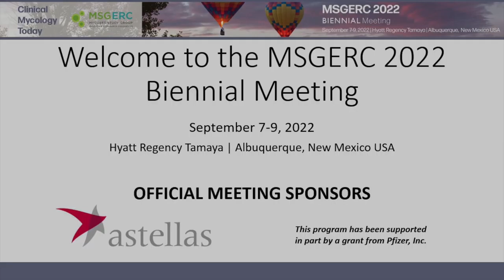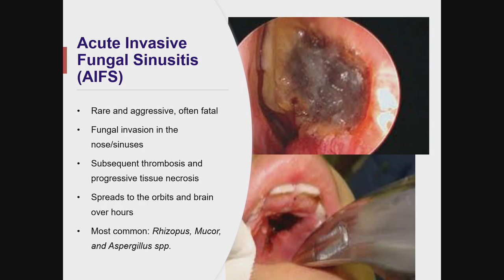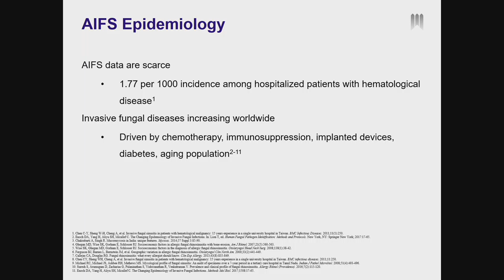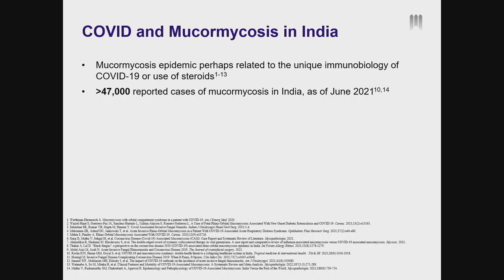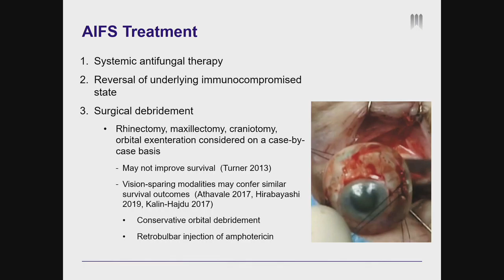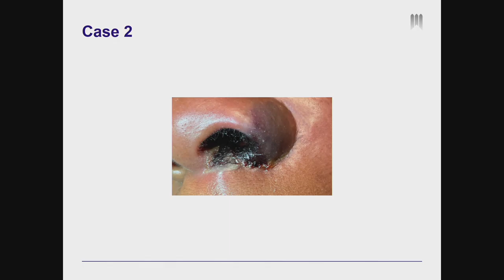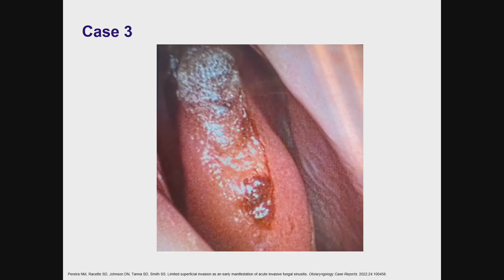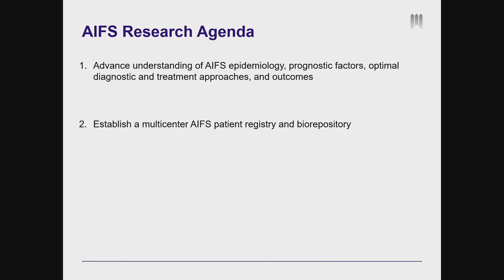MSGERC 2022 BIENNIAL Meeting : Session 5 - Stephanie Smith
MSGERC 2022 BIENNIAL Meeting
Session 5: Careers in Medical Mycology / Lightning Talks from Young Investigators
(Focus on Career Progression and Panel Discussion)
Session 5 -  Stephanie Smith: Acute Invasive Fungal Sinusitis